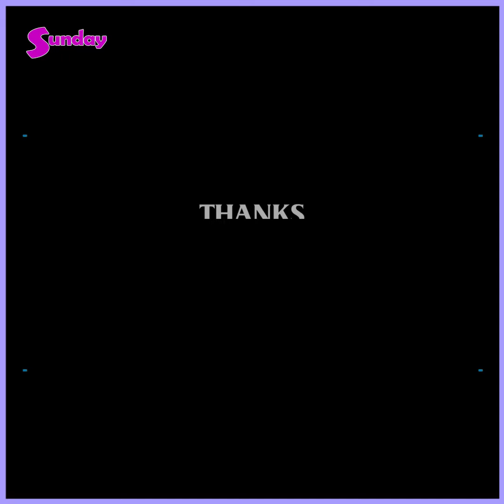သမီးကကမ္ဘာကျော်ဖြစ်ချင်လို့ ထိုင်းမှာသွားပြီးပြိုင်မှာပါ၊အင်တာဗျူးတွေဖြေတော့အရမ်းစိတ်လှုပ်ရှားပါတယ်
သမီးက ဆရာဝန်တွေကိုသင်တဲ့ ဆရာဝန်မလည်းဖြစ်ချင်တယ်၊ မင်းသမီးလေးတစ်ယောက်လည်း ဖြစ်ချင်တယ်၊ အမေက ဒီပြိုင်ပွဲကို ပြိုင်မလားမေးတော့ စိတ်ထဲမှာ ပြိုင်ရင်ကောင်းမလား တွေးတော့ ကမ္ဘာကျော်ဖြစ်ချင်လို့ ဝင်ပြိုင်ဖြစ်ခဲ့တာပါ ဆိုတဲ့ .. Mini Miss Junior Idol World Myanmar လေးကြယ်စင်လင်းလက်အောင်။